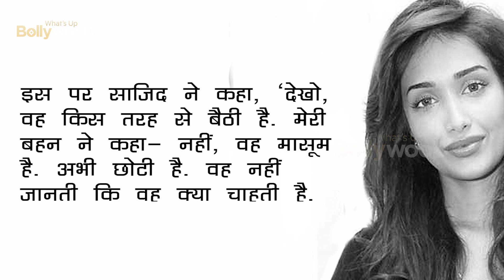From Jiah Khan to Sherlyn Chopra, 7 actresses who accused Sajid Khan of Sexual harassment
multiple women had come out to share their MeToo experiences against filmmaker Sajid Khan, following which he stepped down as director of Housefull 4. Now Jiah Khan's sister Karishma has accused Sajid of sexually harassing her the late actress in a BBC Documentary titled Death in Bollywood.

To note, Jiah was a part of multi-starrer comedy ‘Housefull’ which also included A-listers like Akshay Kumar, Deepika Padukone, Ritesh Deshmukh, Arjun Rampal, Lara Dutta, Boman Irani, Randhir Kapoor, Chunky Pandey, and Malaika Arora.

A video from ‘Death In Bollywood’ shows her. Sister Karishma stating, “It was rehearsal, she was reading the scripts and he asked her to take off her top and her bra. She didn’t know what to do, she said ‘the filming hasn’t even begun yet and this is happening.’ She came home and cried.”

“She said, ‘I have a contract, and if I leave, he’ll sue me and slander my name and if I stay then I’ll be sexually harassed, it is a lose lose situation.’ So, she did do the film.”

She further shared her own ordeal when Sajid made sexual advances at her and Jiah stood up in defence.

She said, “I remember going to Sajid Khan’s house with my big sister and I remember being around the kitchen table, must’ve been like 16 at this stage. I was just wearing a strappy top and was leaned at the table and he was sort of staring and said ‘Oh she wants sex’. My sister Jiah immediately jumped to my defence and said ‘No what are you talking about’, and he said, ‘Look at the way she’s sitting’.

“My sister said, ‘No she’s innocent, she’s young, she doesn’t know what she wants.’ And then we left shortly after that.”

During a press conference Jiah had jokingly said, “Can I say bad things about you Sajid, he’s the worst director I’ve ever worked with, made my life completely hell.”

Now Sherlyn chopra also alleged thag Sajid tried to flash her private part and told her to touch and feel it..When she went to meet him for work...

A journalist accused Khan of forcibly kissing her and putting his tongue down her throat.

Khan’s then assistant director and aspiring actress Saloni Chopra also shared her blog about Sajid, in which she explained how he tried to do harass her.

Model turned actress Rachel White also  shared her uncomfortable encounter with Khan.

Other than that 'Lipstick Under My Burkha' actress Aahana Kumra also alleged that though Khan did not touch her, he had asked her inappropriate questions when she met him regarding work.

Actress Mandana Karimi revealed that Khan made inappropriate remarks when she visited his office to discuss a role in his 2014 film 'Humshakals'.

In 2020, Indian model Paula claimed that Khan tried to touch her inappropriately and also asked her to strip before him..

To note there are no response from Sajid on these alligations..